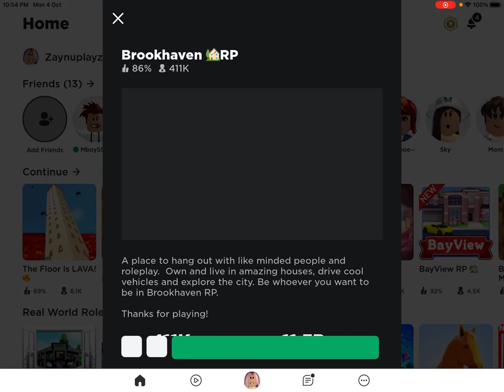Playing Brookhaven with Muhammad gaming